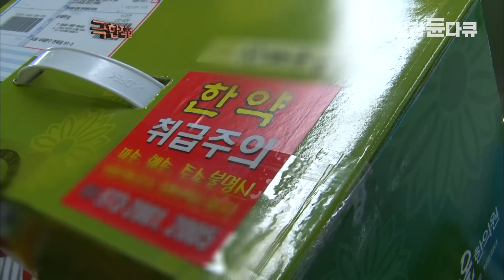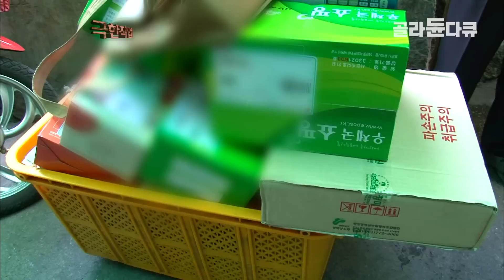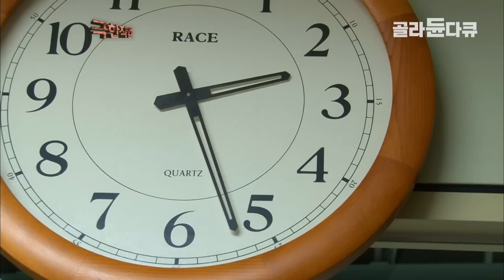"우체국 직원들은 안 하는 게 없네" 좁은 시장은 리어카 끌고, 험한 달동네는 뛰어 다니면서 어디든 우편을 배달하는 우체국 집배원의 짧은 하루📮 | 극한직업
산 넘고 물 건너 험한 오지도, 달동네도,
좁은 시장도 어디든 우편을 배달하기 위해 달려가는 우체국 집배원의 하루.

✔ 프로그램명 : 극한직업 - 우체국 집배원 1부